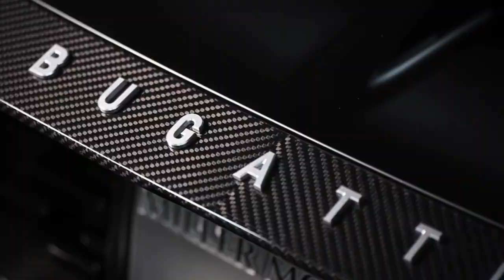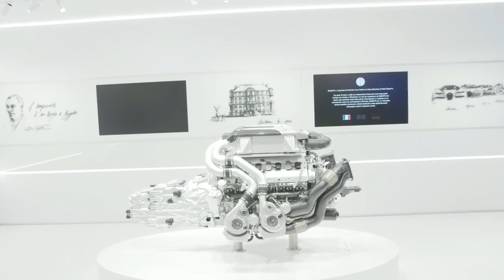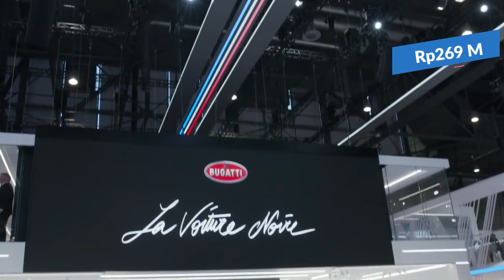CUMA SULTAN YANG MAMPU BELI! MOBIL TERMAHAL DI DUNIA RP 100 TRILIUN JIKA SAMPAI INDONESIA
Halo guys, selamat datang di chanel tv otomotif
kali ini kami akan membahas mengenai CUMA SULTAN YANG MAMPU BELI! MOBIL TERMAHAL DI DUNIA RP 100 TRILIUN JIKA SAMPAI INDONESIA
Banyak loh mobil termahal di dunia yang pernah diproduksi selama ini. Tapi tentu rasanya akan
sulit jika kita membandingkan mobil-mobil klasik yang bernilai tinggi. Mengingat mobil klasik
harganya akan semakin mahal lantaran beberapa faktor. Diantaranya nilai historis yang pernah
ditorehkan dari kendarana itu sendiri. Oleh sebab itu, ada nih 5 mobil termahal di dunia pada era
modern ini. Mungkin semua mobil ini akan menjadi mobil termahal di dunia Rp 100 triliun jika
diboyong ke Indonesia. Mengingat biaya kirim, asuransi pengiriman, serta pajak yang akan
dibebankan oleh pembeli bisa membuat harga mobil tersebut melonjak sampai 3 kali lipat. Lalu
apa saja mobil-mobil termahal di dunia itu? tonton video kita sampai selesai ya, semoga bermanfaat :)